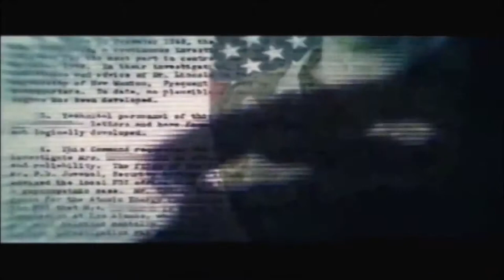Black (PlayStation 2) - Game Review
This is my review of Black. A game which was released in 2006. Enjoy!

The gameplay footage shown in the video is not mine.